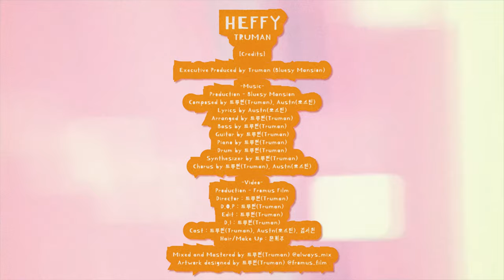Truman / 트루먼 'HEFFY' (feat. Austn) Music Video Teaser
프로듀서 겸 감독 트루먼님의 신곡 'HEFFY' 이번 주 목요일 (6월 27일) 밤 6시에 발매됩니다.

Producer / MV Director, Truman, drops his new single and music video, 'HEFFY' this Thursday, June 27th, at 6 PM KST.

[Credits]
Executive Produced by 트루먼(Truman) (Bluesy Mansion)
Artist : 트루먼(Truman) @truman_bluesy
Feat : Austn(오스틴) @melodizmtrip
Cast : 트루먼(Truman), Austn(오스틴), 김서원 @westwon_
Hair/Make Up : 문희주 @h2chu__
Video Director : 트루먼(Truman) @fromsufilm
Artwork designed by 트루먼(Truman) @fromsufilm
Mixed and Mastered by 트루먼(Truman) @always_mix